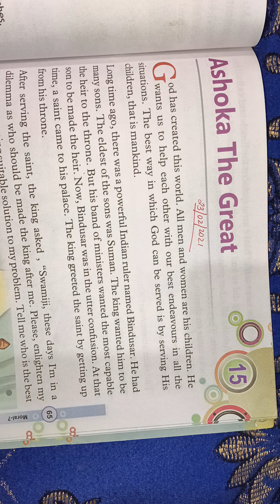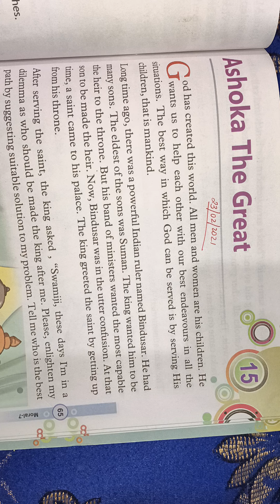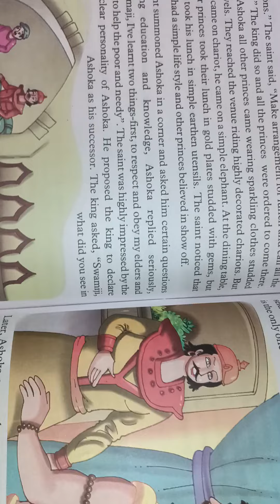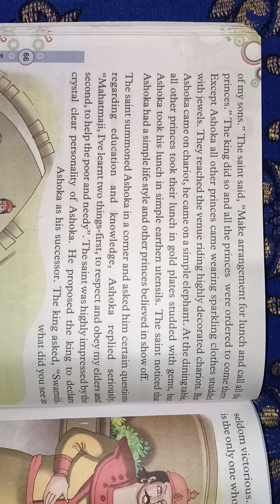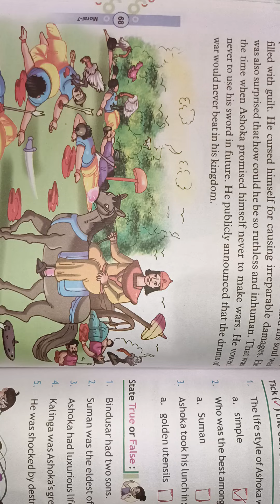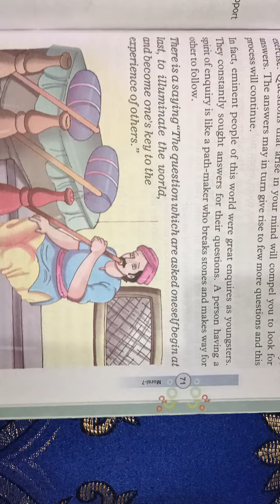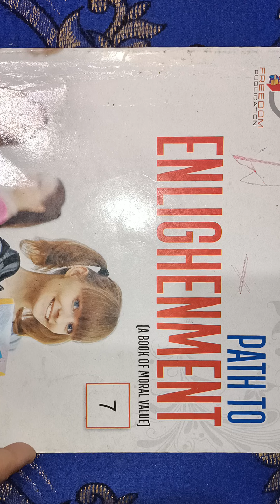CLASS - 7 Moral Values Chapter - 15 (23 /02 /2021)